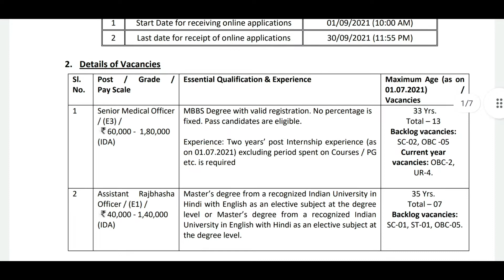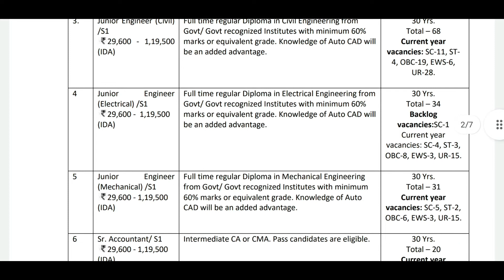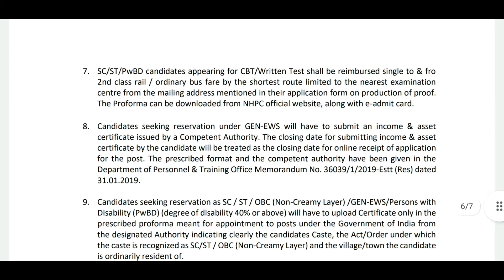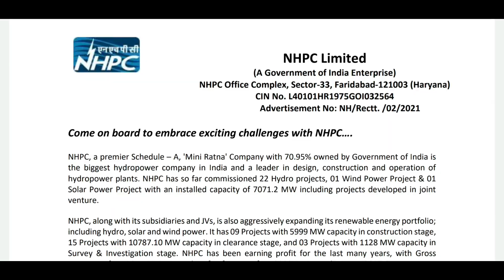വൈദ്യുതി നിലയത്തിൽ സ്ഥിര ജോലി നേടാൻ അവസരംLightsUpcareerupdates All india_Jobs_2021#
We publish vedios related to government jobs like psc exams, bank exams, SSC, UPSC exams etc
       We also provide exam reviews upcoming jobs, exam analysis, strategies for how to crack exam and how to apply varies pvt and government jobs as well as tricks.